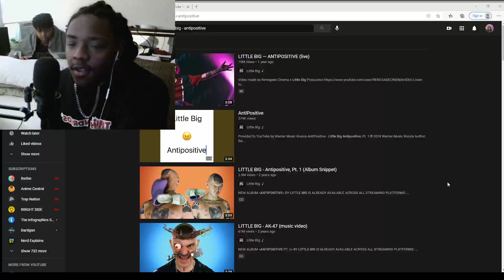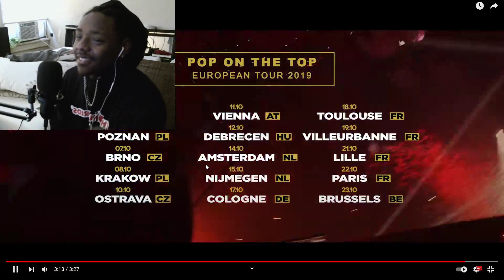LITTLE BIG — ANTIPOSITIVE (live) | REACYION !!! | DONE FELL IN LOVE LOL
LIke and Favorite For Cout THANK YOUU